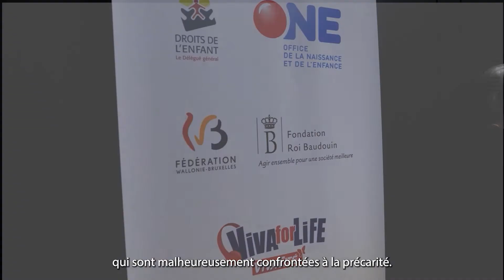Colloque sur la précarité infantile en 2022 – Violaine Herbaux #3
Le colloque intersectoriel sur la précarité infantile en 2022 a eu lieu le 16 novembre à Wavre. Violaine Herbaux Présidente de l’Office de la Naissance et de l’Enfance et 300 professionnels se sont rassemblés pour échanger en vue de trouver des solutions face à ce phénomène croissant.